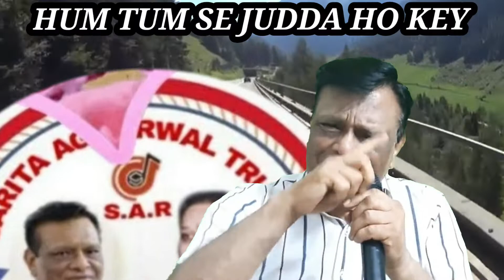GAYAK RAMESH GANE KE BOL HUM TUM SE JUDDA HO KE RACHNA MUSICAL GROUP